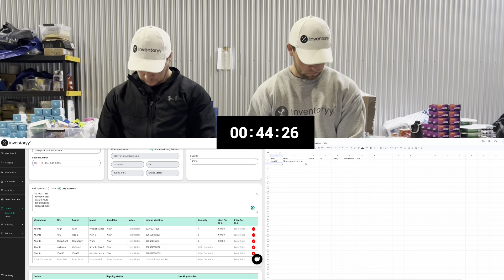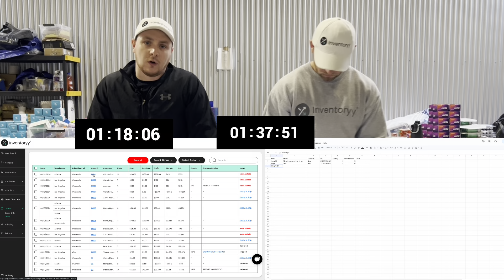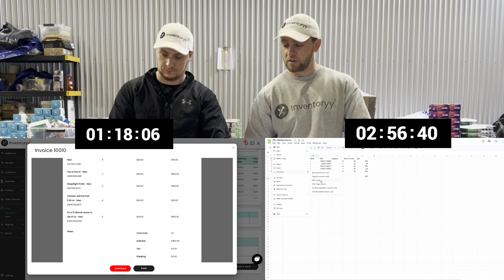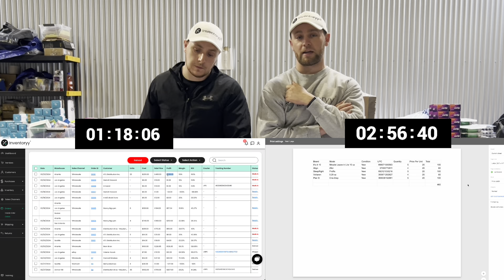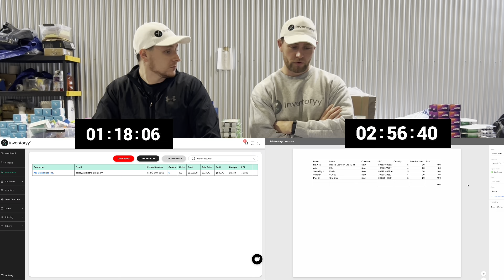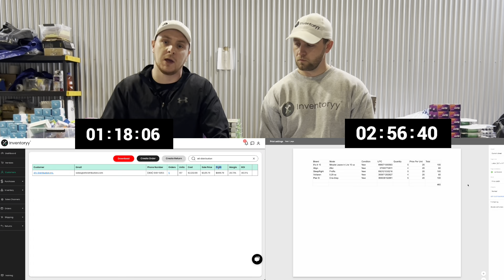Google Sheets vs Inventoryy - How To Create & Send An Invoice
Create an Inventoryy account to start tracking your inventory today.

Learn why Inventoryy software is faster than Google Sheets. Watch us create an invoice for our customer in less than 2 minutes.

🎬 About This Channel:

We're an innovative inventory management software company dedicated to empowering businesses to grow and succeed using the power of data-driven analytics. Our passion lies in simplifying complex inventory processes and transforming raw data into actionable insights for businesses of all sizes.

Our team has deep expertise in supply chain management, data analysis, and business growth strategies. We understand the challenges faced by businesses when it comes to managing stock levels, predicting demand, and optimizing operations.

Join us on this journey to unlock business growth, reduce costs, increase efficiency, and stay competitive in today's fast-paced market. If you're ready to elevate your inventory management and accelerate your business growth, you're in the right place.

Feel free to drop comments or questions on our videos; we love engaging with our community and providing as much value as we can.

Here's to smart inventory management and the continued growth of your business!